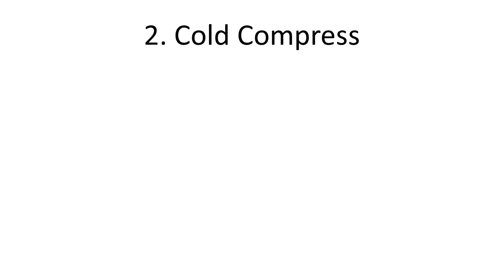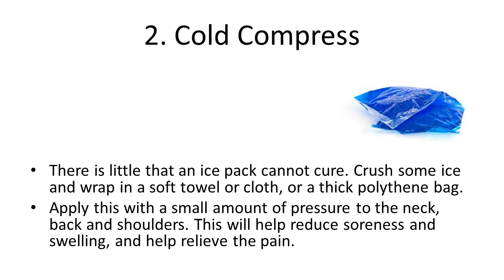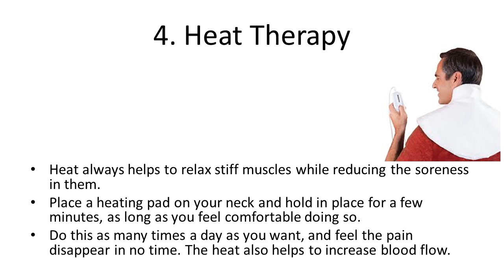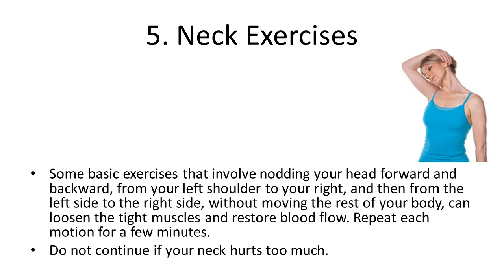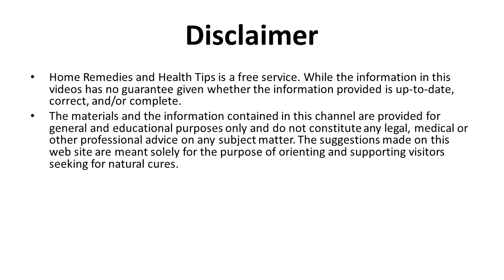Natural Home Remedies to Get Rid of Stiff Neck And Neck Muscle Pain Fast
Natural Home Remedies to Get Rid of Stiff Neck And Neck Muscle Pain Fast | How To Fix Stiff Neck